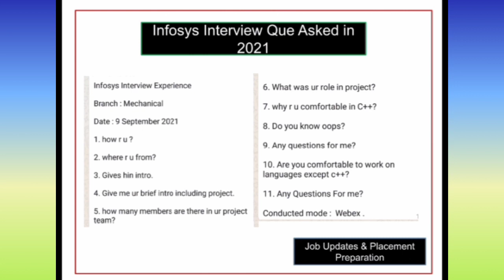Infosys Interview 9 September 2021 Experience 🤩 Infosys Interview Questions Discussion must prepare👍